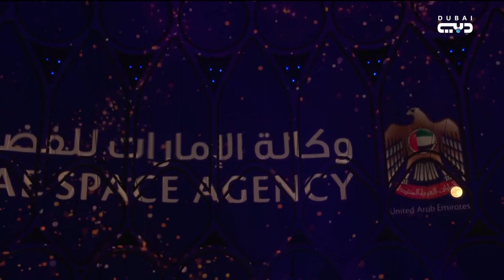أخبار الإمارات | يوميات إكسبو 2020 دبي .. آلاف الزوار يقصدون المعرض الدولي مع عطلة نهاية الأسبوع